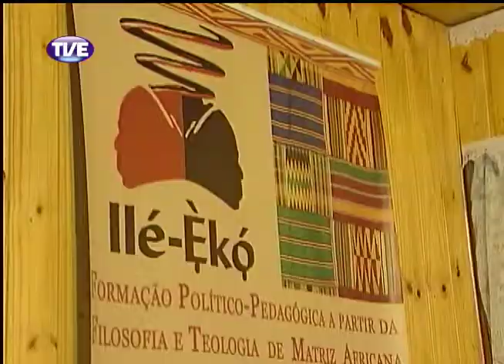Nação | TVE - Saúde da População Negra - Programa 3 - 1° Bloco - 07/11/2013